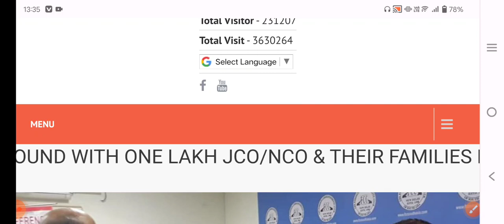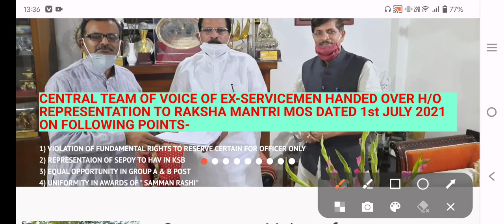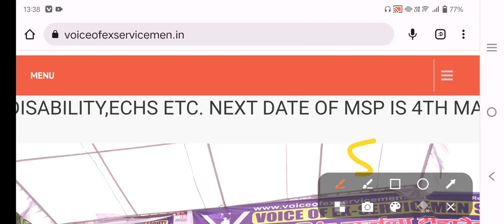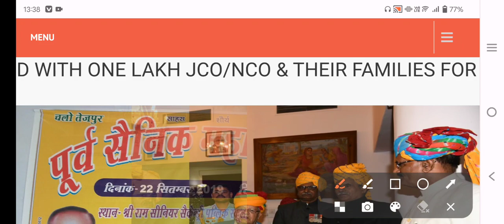पूर्व सैनिक संगठनों ने रचा इतिहास,orop protest latest update today hike for all pensioners